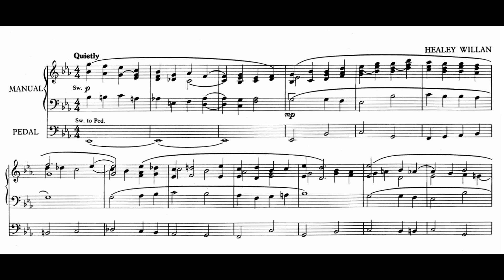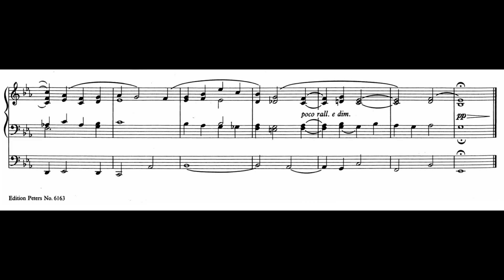Healey Willan - Prelude on Eventide (Abide with me)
Healey Willan - Eventide
Da "36 Short Preludes and Postludes on Well-Known Hymn Tunes" (1960)

Marco Milan - Organo

Sample set: Bückeburg, Janke Organ